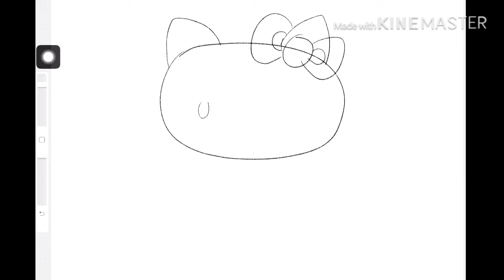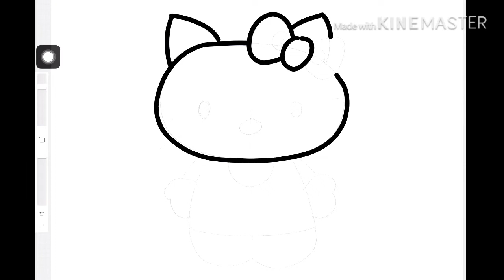Learn to draw Hello Kitty | Happy Diwali drawing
Hello art and craft lovers.

You will learn how to draw Hello Kitty in step by step tutorial for kids for Happy Diwali

You'll find a wide forms of Art and craft related projects on our channel. Follow our channel and enjoy and learn from videos to create stunning works of art.